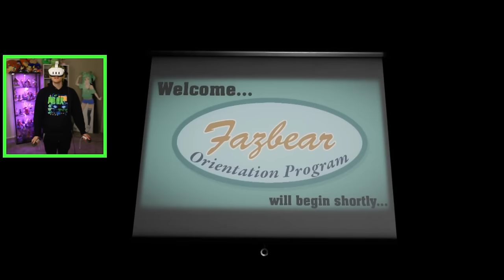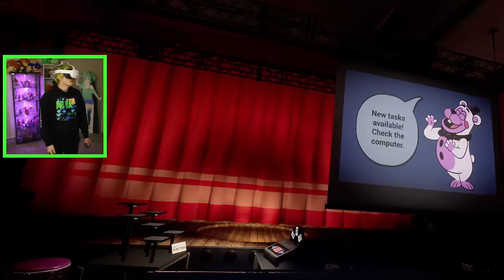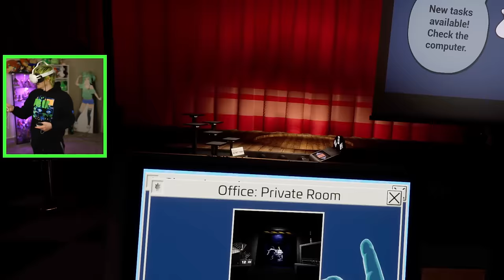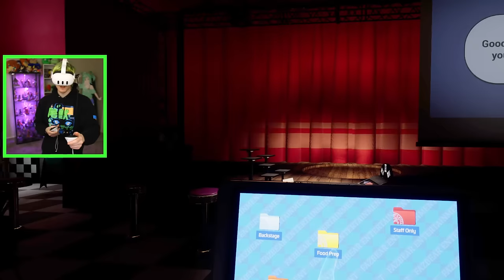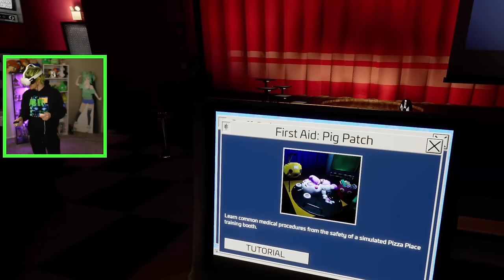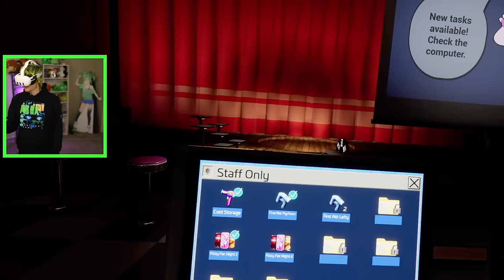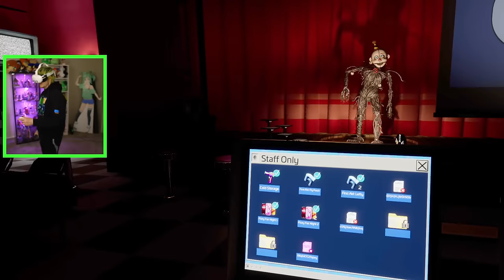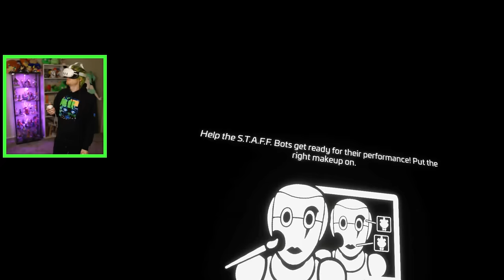FNAF Help Wanted 2 is here and it's amazing!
Five Nights At Freddy's Help Wanted 2 is finally out and its got sister location and Security Breach Characters. Its time to find all the secrets